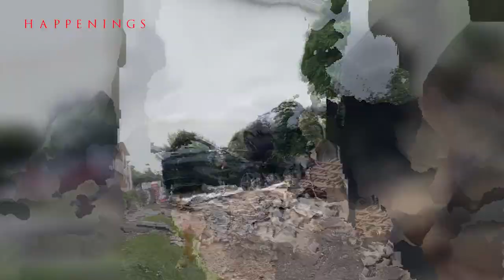HAARP IN GERMANY (July 25, 2021) 180 lives lost and 150 missing in HEAVY FLOODING in Germany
SCARY CALAMITIES ALL OVER THE WORLD